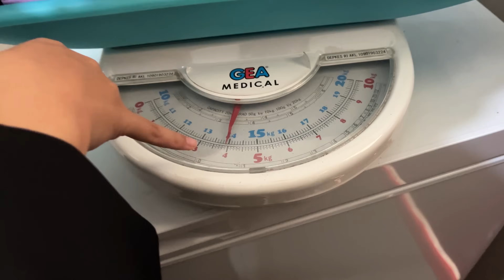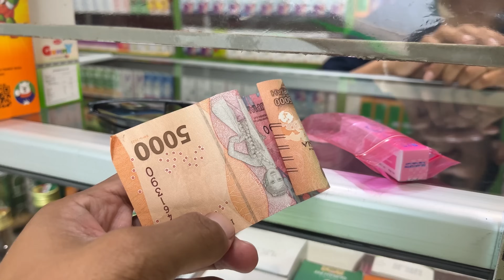Our Baby Is Sick 😭🥹 || We Need Prayers 🙏🏻🤲🏻 || Pakistani Family In Indonesia 🇮🇩